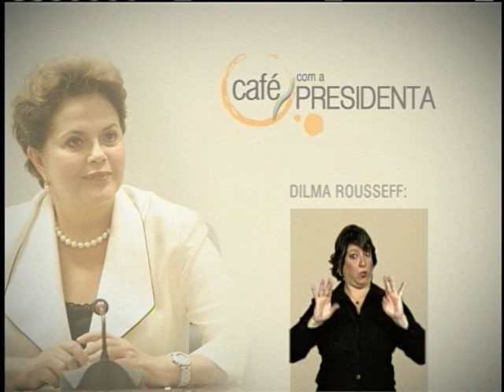Dilma destaca importância do Plano Safra da Agricultura Familiar para pequenas propriedades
CAFÉ COM A PRESIDENTA - 09.07.12: Dilma destacou a importância do Plano Safra da Agricultura Familiar 2012/2013 no programa desta segunda-feira (9). Entre as ações, o governo federal vai destinar R$ 18 bilhões em crédito para financiar o investimento e a produção em mais de 4 milhões de pequenas propriedades rurais em todo o país. O Plano também reservou R$ 4,2 bilhões para garantir o pagamento de seguro, de assistência técnica e de ações de apoio à comercialização da produção da agricultura familiar.